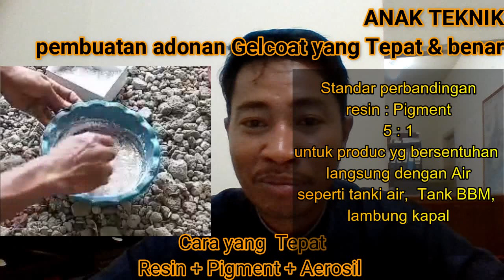Cara membuat adonan Gelcoat Part. 1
konten ini menjawab pertanyaan dari sahabat teknik mengenai bagaimana pembuatan adonan gelcoat yang benar dan tepat.

Kontak pemesanan Adonan Gelcoat Jadi : WA. 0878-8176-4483